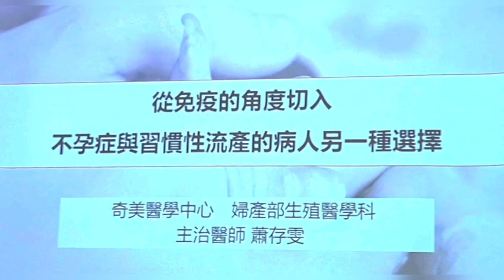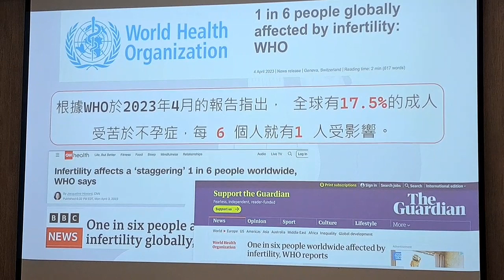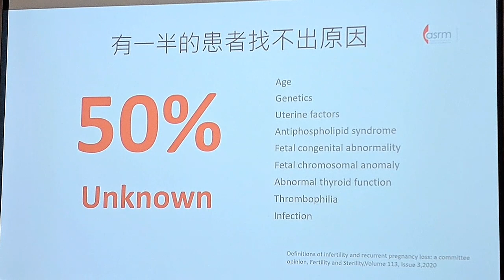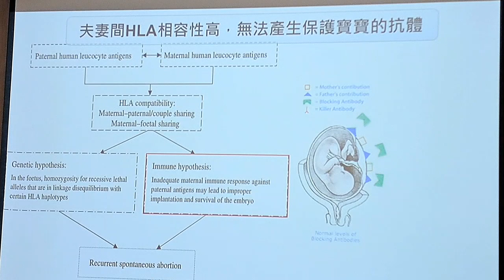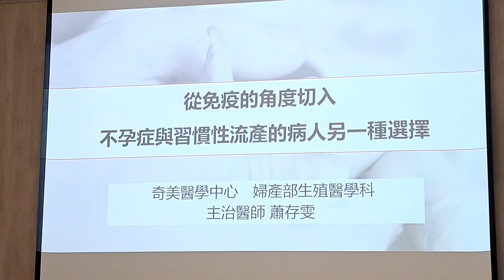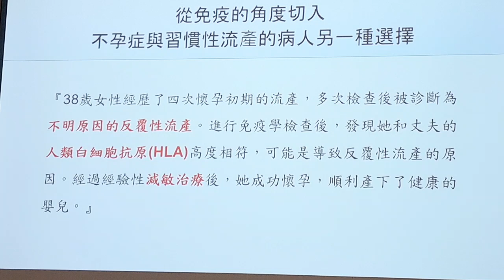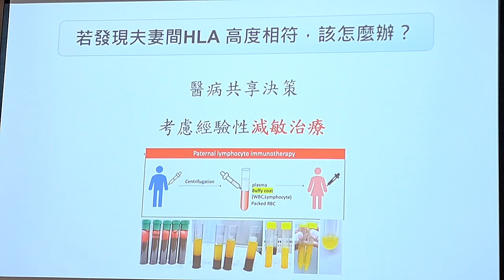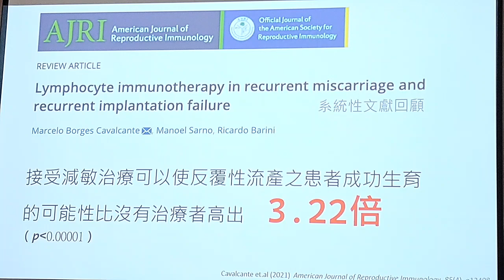從免疫角度切入 奇美醫：提供不孕症與習慣性流產病人另種選擇